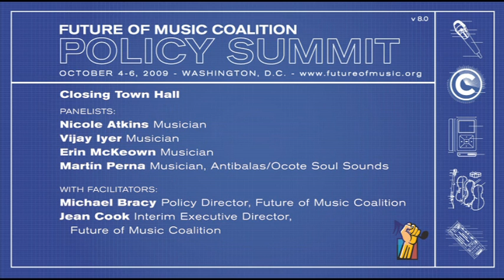Policy Summit 2009: Closing Town Hall with Nicole Atkins, Vijay Iyer, Erin McKeown, and Martin Perna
Video archive of Closing Town Hall panel at Future of Music Coalition's 2009 Policy Summit. Recorded October 6, 2009 in Washington, DC at Georgetown University.